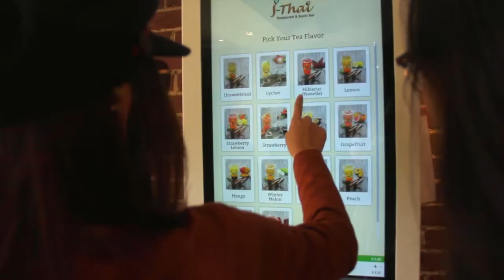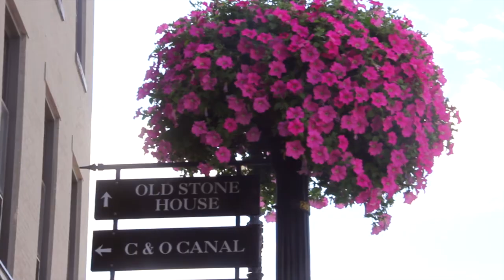Washington DC | Summer Edition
This time around we didn't get to revisit DC famous landmarks. However, we discovered some new exciting places like the M street with loads of fashion shops and authentic restaurants. We scootered around Georgetown Waterfront Park. The scenery is just amazing. We will come back to DC in fall and make sure to update you guys with our trip.

Song: Air Ballon by Lilly Allen.